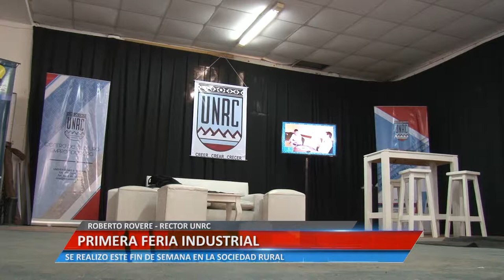PRIMERA FERIA INDUSTRIAL - ROBERTO ROVERE - RECTOR UNRC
SE REALIZO ESTE FIN DE SEMANA EN LA SOCIEDAD RURAL
Facebook.com/uniriotv
Twitter.com/uniriotv